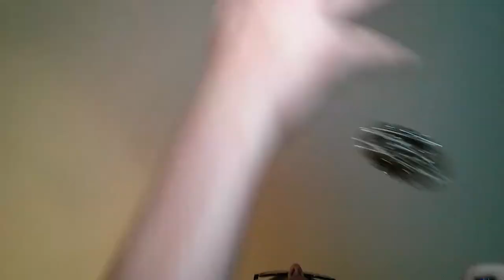right 5 ball how-to (said "left" at start of vid) 20171217 002629